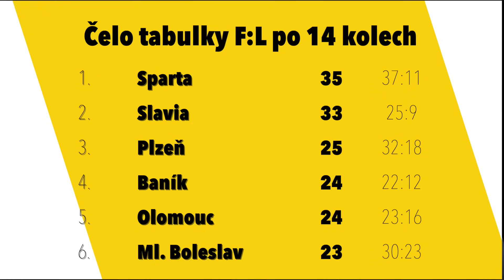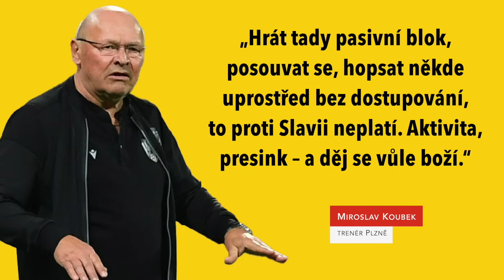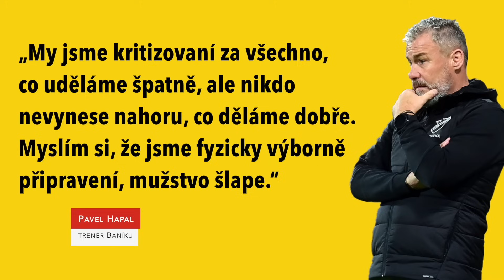Hašek: Obrana Slavie? Karikatura. Ogbu jako by vypnul mozek, Mandous se bál rány | Ligový insider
Jindřich Trpišovský versus Brian Priske. Tenhle prestižní trenérský souboj má zásadně formovat českou ligu. Jenže do něho vstoupil někdo třetí... Šéf plzeňské lavičky Miroslav Koubek sklízí uznání za taktické mistrovství a výhru 2:1 na Slavii a ozývají se hlasy, že je nedoceněný. „Já ho doceňuju. Je to lišák, aktuálně patří mezi top 5 českých trenérů,“ říká jeho kolega Martin Hašek. Ten v novém díle fotbalového videomagazínu LIGOVÝ INSIDER také obšírně rozebírá do očí bijící chyby v defenzivě, kterých se dopustili slávisté. Hlavně pokud jde o špatné postavení obránců. „Pak se z toho stává karikatura. Při druhém gólu bylo špatně úplně všechno,“ míní Hašek, který nechápe zvlášť bezduché počínání stopera Igoha Ogbua a „nebrankářské“ chování Aleše Mandouse.